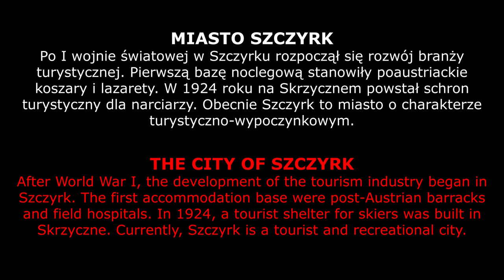Szczyrk i Skrzyczne na starych fotografiach z lat 1914 - 1968 / Historia Polski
WŁĄCZ NAPISY PODCZAS OGLĄDANIA FILMU

Szczyrk to znany kurort turystyczny położony w południowej części województwa śląskiego, w dolinie rzeki Żylicy, u podnóża gór Skrzyczne i Klimczok. Trudno jest powiedzieć, kiedy w dolinie Żylicy pojawili się pierwsi osadnicy. Wiadomo jednak, że Szczyrk stał się osadą międzynarodową, ponieważ obok polskich zbiegów i skazańców, około XV w. zawędrowali tu koczownicy z Bałkan. W filmie zobaczysz unikalne zdjęcia Szczyrku z lat 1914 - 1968.

Rozdziały filmu:
00:00 Wstęp
00:12 Rok 1914
01:00 Rok 1920
01:36 Rok 1925
02:13 Rok 1928
02:24 Rok 1930
02:31 Rok 1933
02:48 Rok 1934
02:54 Rok 1935
03:36 Rok 1940
04:26 Rok 1941
04:55 Rok 1942
05:00 Rok 1950
05:36 Rok 1953
05:42 Rok 1954
05:47 Rok 1955
06:05 Rok 1956
06:12 Rok 1958
06:19 Rok 1960
07:00 Rok 1962
07:11 Rok 1963
07:18 Rok 1964
07:24 Rok 1965
07:30 Rok 1966
07:36 Rok 1967
07:53 Rok 1968

UWAGA: Niektóre daty określone w filmie mają charakter orientacyjny.

Dzięki za oglądanie. Nie zapomnij polubić i skomentować.